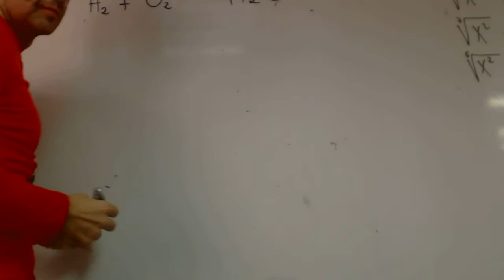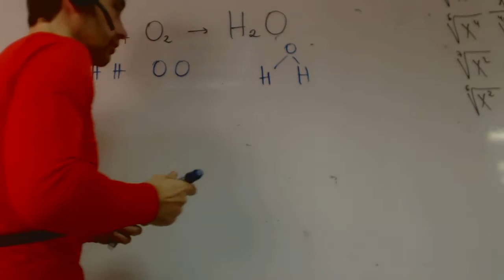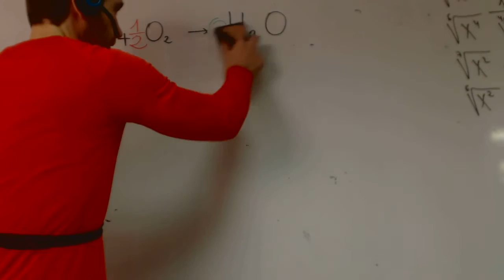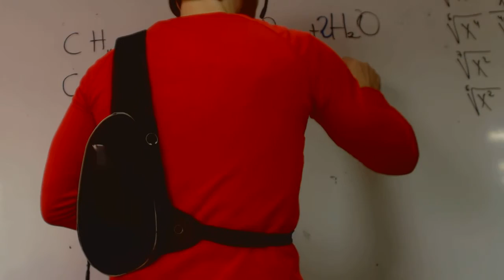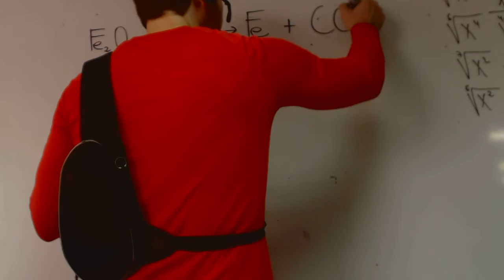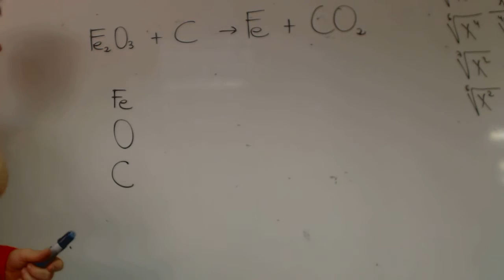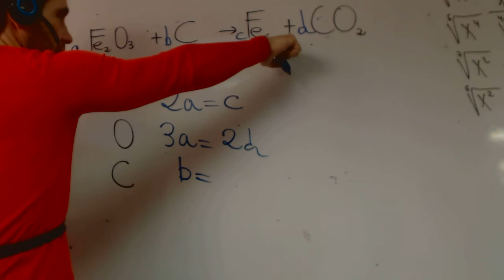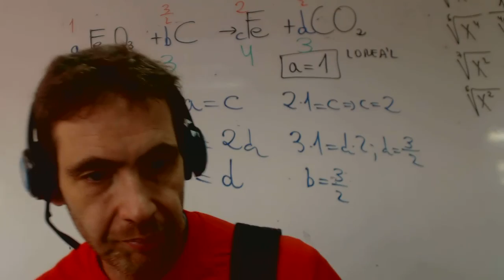Ajuste de ecuaciones quimicas Quimica 1 Bachillerato Academia Usero Estepona